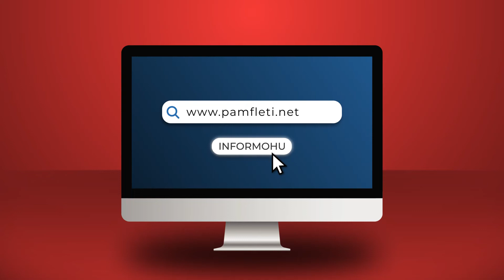Podkasti i zjarrëvënësit që dëgjonte Edit Piaff!